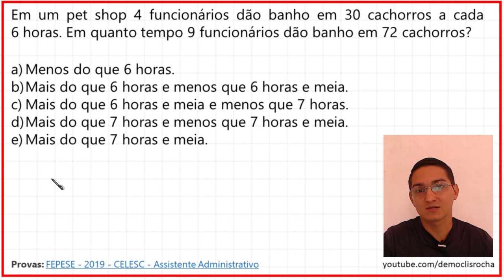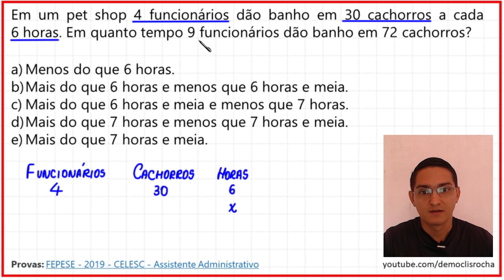REGRA DE TRÊS COMPOSTA - QUESTÃO DE CONCURSO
Olá, amigos. Eu sou o professor Demóclis Rocha e neste vídeo apresentarei uma resolução para uma questão de concurso sobre REGRA DE TRÊS COMPOSTA.